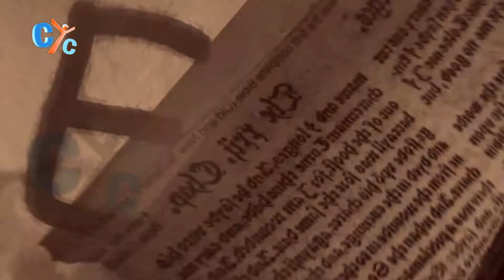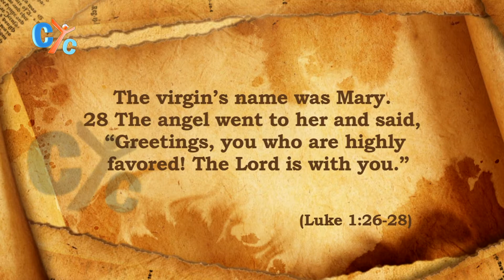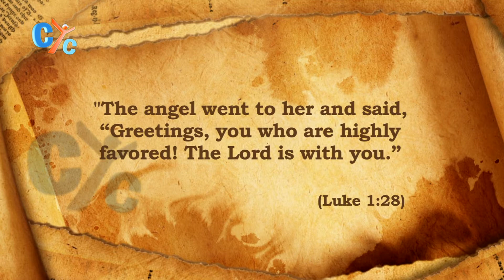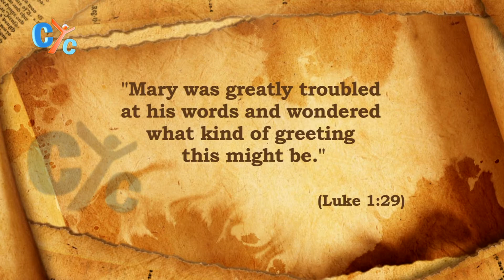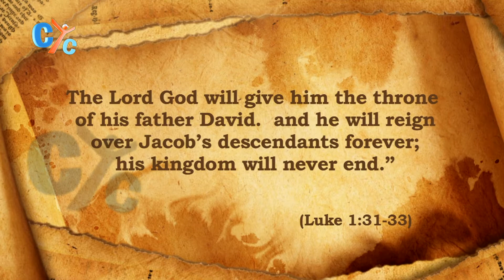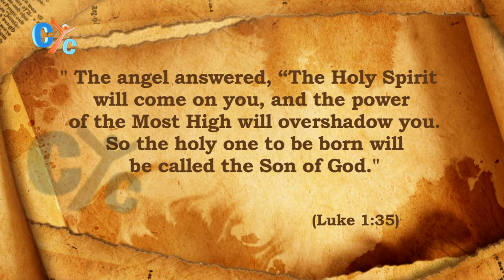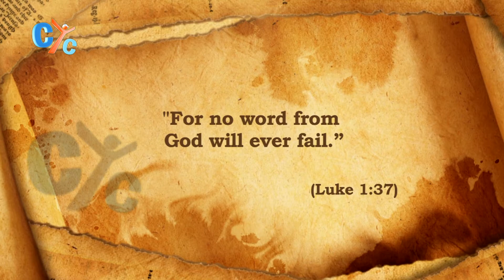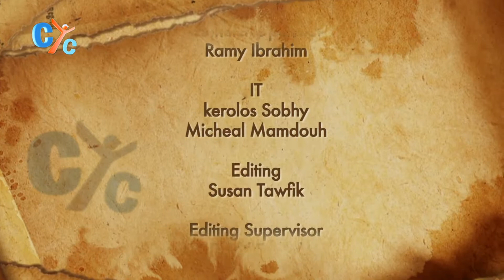Women in The Bible E16: Virgin Mary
Be able to adapt yourself to God's purposes like Virgin Mary..

Watch this episode of "Women in the Bible" to know how she did that..